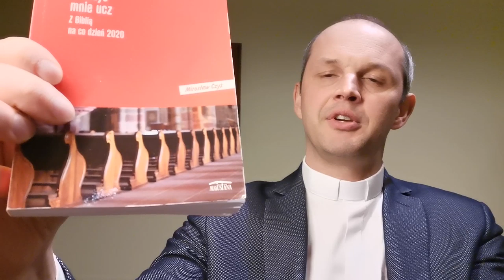Codziennik biblijny, Słowo na dzień 04 maja 2020 r.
ks. Mirosław Czyż, proboszcz parafii ewangelicko-augsburskiej w Pszczynie.